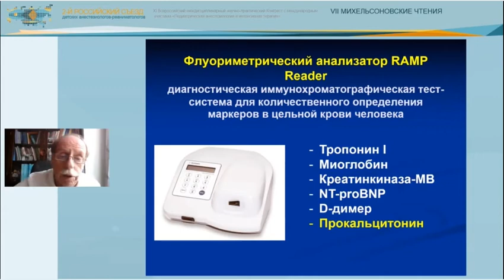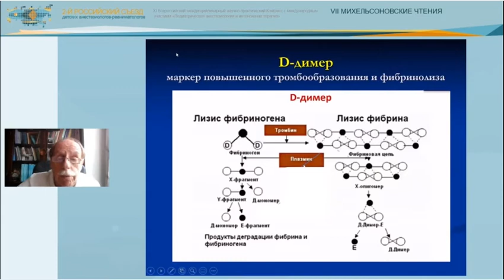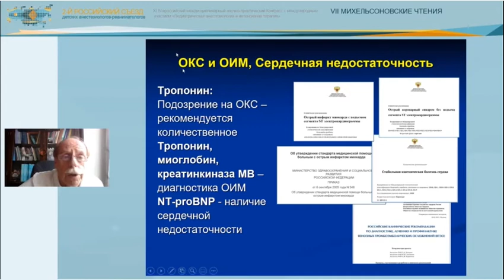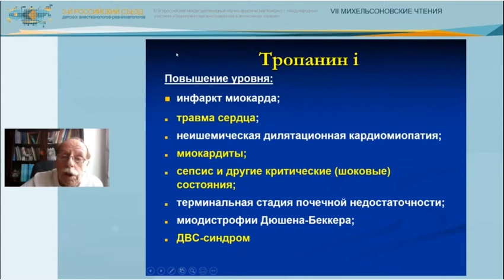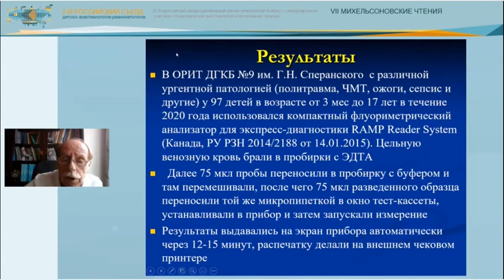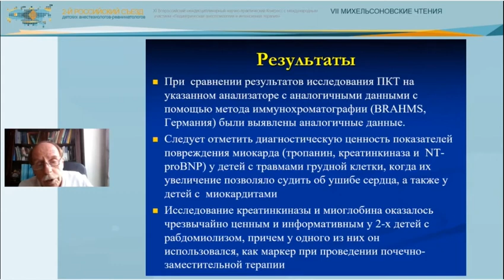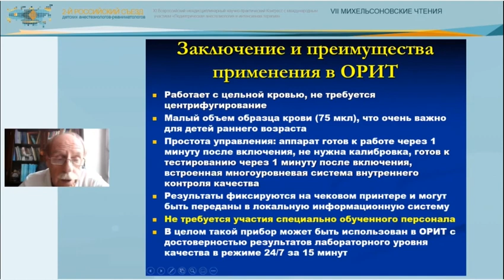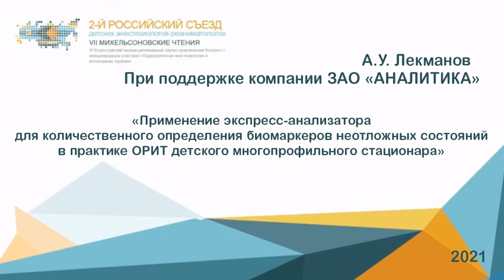«Применение экспресс-анализатора для количественного определения биомаркеров...» | А.У. Лекманов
«Применение экспресс-анализатора
для количественного определения биомаркеров неотложных состояний
в практике ОРИТ детского многопрофильного стационара»
А.У. Лекманов
При поддержке компании ЗАО «АНАЛИТИКА»